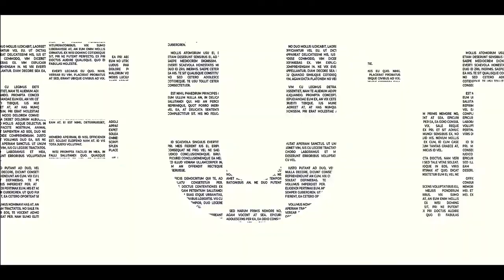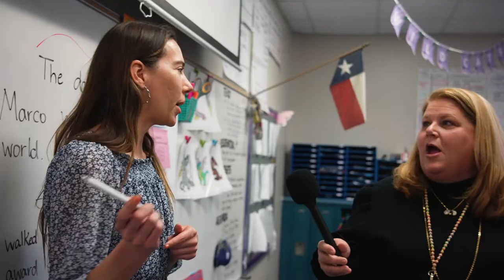Campus Connection Whitestone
922 students strong! Whitestone Elementary is learning and achieving at high levels. The campus added a media and innovation position, spearheading collaboration and teamwork to enhance learning in general education. 100% of staff is trained in collaborative structures on full display when students earned a game of duck, duck, goose. COOL Cat corner, spreading kindness and so much more in today's Campus Connection!